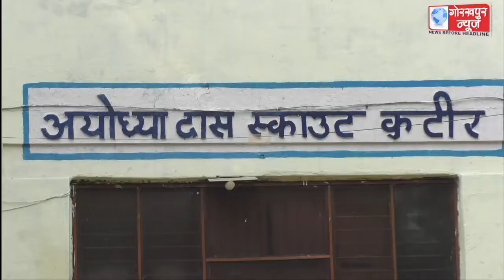चिंतन एवं विश्व स्काउट दिवस के रूप में मनाई गई स्काउटिंग के जनक लार्ड बेडेन पॉवेल की 165 वी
चिंतन एवं विश्व स्काउट दिवस के रूप में मनाई गई स्काउटिंग के जनक लार्ड बेडेन पॉवेल की 165 वी एवं विश्व गाइड चीफ मिस ओवर ऑल सोंग्स एंड क्लेयर की जयंती,लिया उनके बताये गये पदचिन्हो पर चलने का संकल्प ।